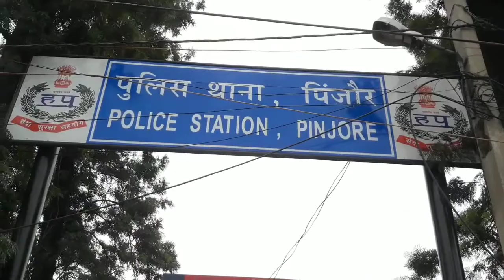Pinjore: काला अंम्ब टी प्वाइंट नाला जबरोट सड़क पर मोटरसाइकिल चोरी।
सिटी न्यूज।।
      पिंजौर रायतन क्षेत्र के काला अंब टी पॉइंट नाला जबरोट सड़क पर खड़ी मोटरसाइकिल चोरी का मामला आया सामने।